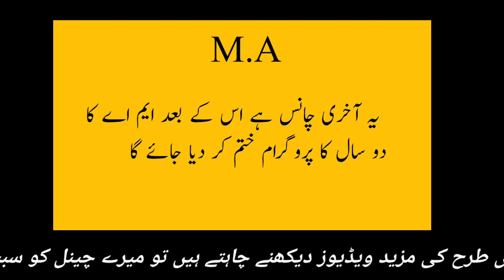Punjab university last date of admission 2021|| dakhla jma krna k akhri tarikh 31 may 2021 ha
9th ,10th, 8th
English
Math
I.Q